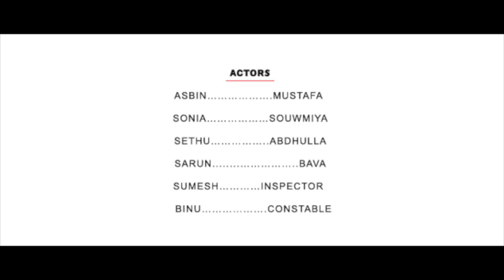SHADOW | SHORT MOVIE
"SHADOW" is a short movie made by staffs of suvi color lab , changanacherry which is dedicated to Kerala Police